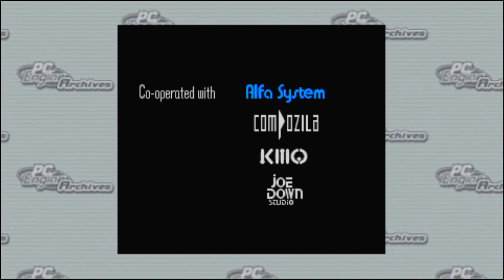イースI・II（後半）その３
PSのPCエンジンアーカイブス「イースI・II」のプレイ動画になります
イース２の鐘撞堂で呪い開放からクリアまで

初見です。
ところどころカットしていますが、
ダンジョンをうろうろしている時間がほとんどです。

今回の動画はダームへの挑戦が3分の2を占めています。。

【BOSS戦】
18:10    ダレス
1:17:00  ダーム

イース2のプレイ時間はトータル10時間くらい
大半がダンジョンで迷っている時間
あとはラスボスが強くて心がポキポキ折れまくり

ちなみに1は3時間半くらい